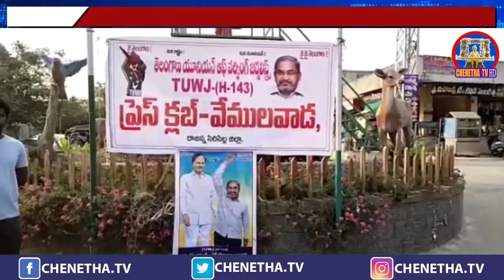LiveNewsChenethaTv || 05 March 2021 || RajannaSircilla District Bulletin || Chenetha Tv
For more latest updates Galli to Delhi